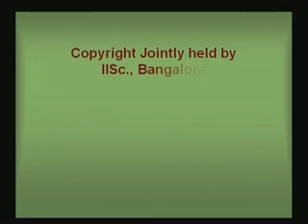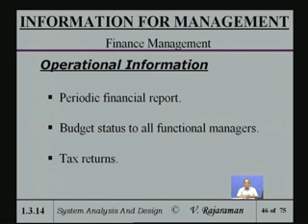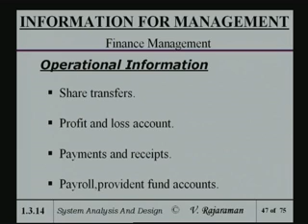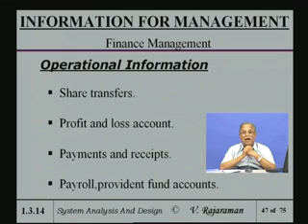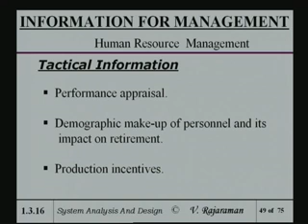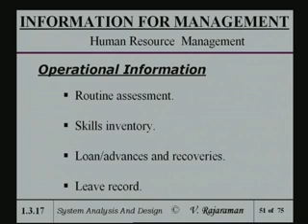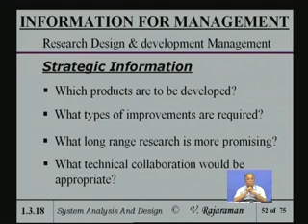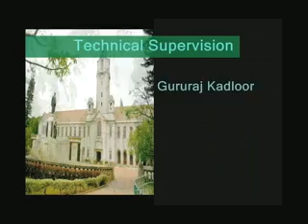Lecture - 4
Lecture Series on Systems Analysis and Design by Prof. V Rajaraman Department of Super Computer Education and Research IISC Bangalore For more Courses